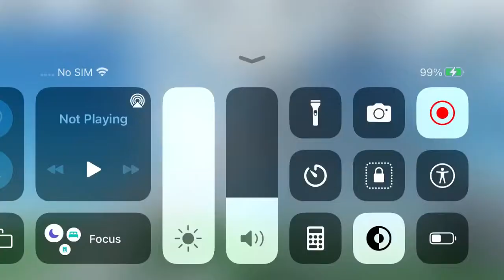The finished product